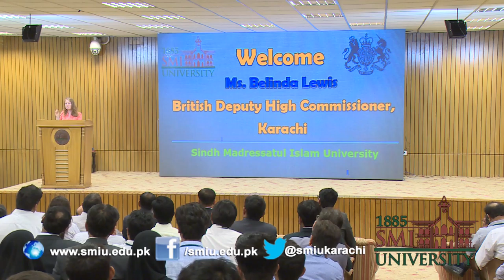Glimpses: Ms. Belinda Lewis British Deputy High Commissioner visit to SMIU